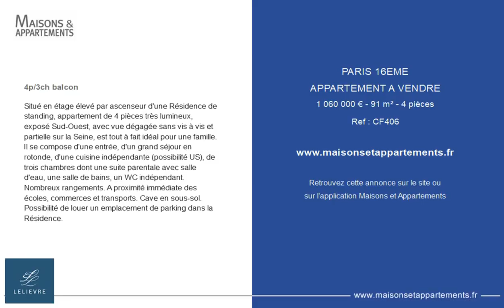PARIS 16ÈME - APPARTEMENT A VENDRE - 1 060 000 € - 91 m² - 4 pièce(s)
Référence : CF406

4p/3ch balcon

Situé en étage élevé par ascenseur d'une Résidence de standing, appartement de 4 pièces très lumineux, exposé Sud-Ouest, avec vue dégagée sans vis à vis et partielle sur la Seine, est tout à fait idéal pour une famille. Il se compose d'une entrée, d'un grand séjour en rotonde, d'une cuisine indépendante (possibilité US), de trois chambres dont une suite parentale avec salle d'eau, une salle de bains, un WC indépendant. Nombreux rangements. A proximité immédiate des écoles, commerces et transports. Cave en sous-sol. Possibilité de louer un emplacement de parking dans la Résidence.

Cette annonce vous est proposée par l'agence FONCIERE LELIEVRE

|2584228|